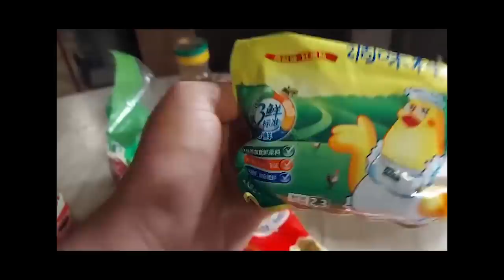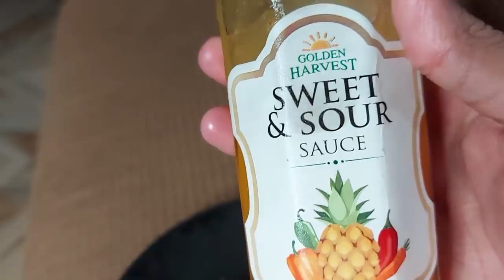HOW TO MAKE CHICKEN NUGGETS AT HOME || COOKING WITH ME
HELLO PEOPLE
 HOPE ALL ARE DOING WELL,IN THIS VIDEO I SHOW YOU GUYZ THE EASY TO MAKE CHICKEN NUGGETS AT HOME. HOPE ALL LIKE THIS VIDEO.